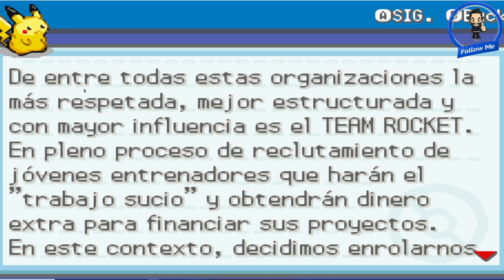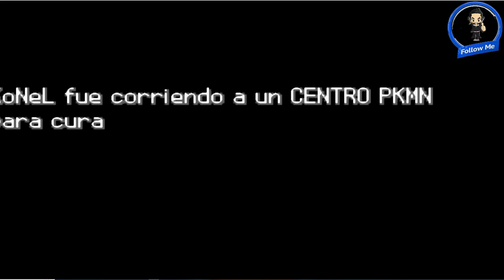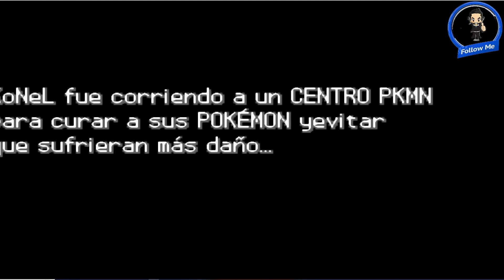POKÉMON edicion TEAM ROCKET 01 esto si es difícil remontada épica